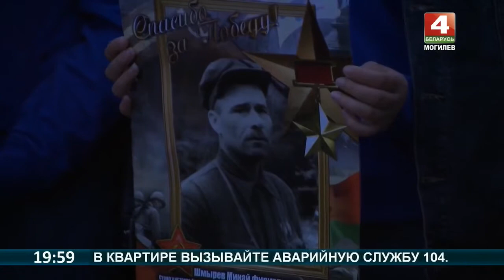Сюжет о митинге 22 июня Буйническое поле,Могилев эфир 25.06.2020